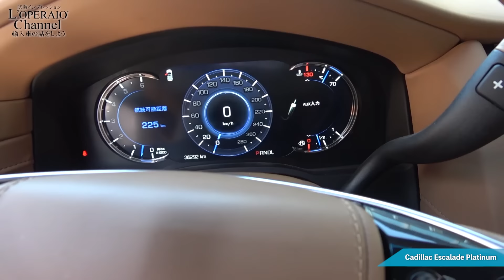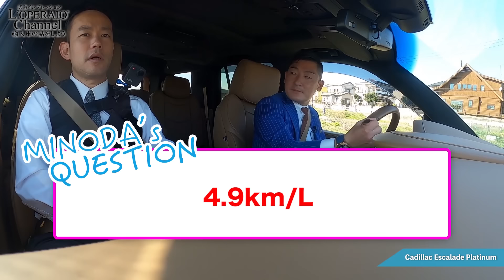キャデラック エスカレード プラチナム 中古車試乗インプレッション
輸入中古車販売専門店ロペライオの試乗インプレッション、第243回はアメ車のフルサイズSUVの代表格キャデラック・エスカレードに試乗します！欧州SUVとは異なる独特の運転感覚、3列シートの実用性などもチェックしていきます！

キャデラック エスカレード プラチナムの車両情報：
Instagramライブ配信も行っております！